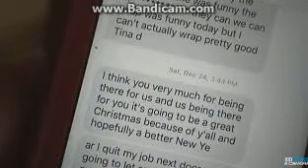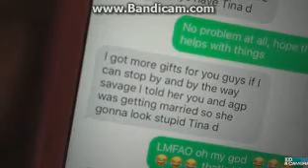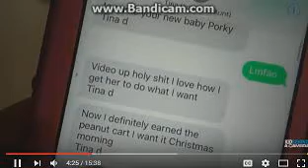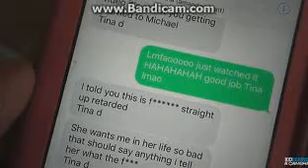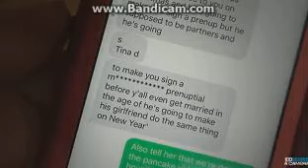LAST VIDEO ON THE SITUATION part1 of 2